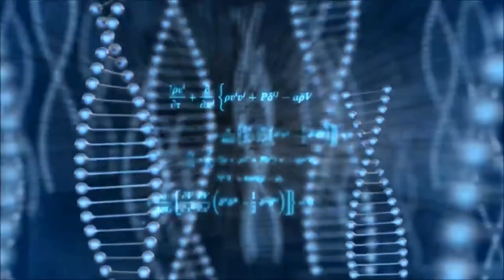Fitness Myths and Why People Hate Facts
In this video I discuss why people are so skeptical of evidence but so willing to accept nonsense and easily persuaded by charlatans